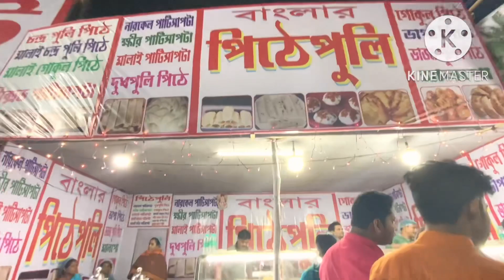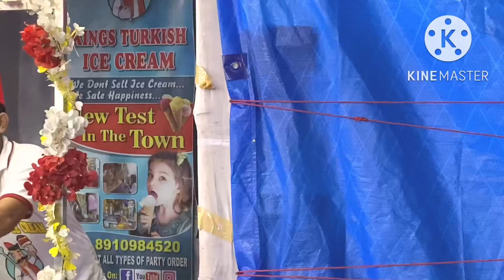Hcritam da and soumita dir sathe kal dekha holo mela te darun moja korlam@TheHcritam